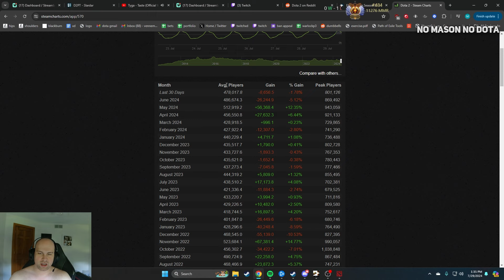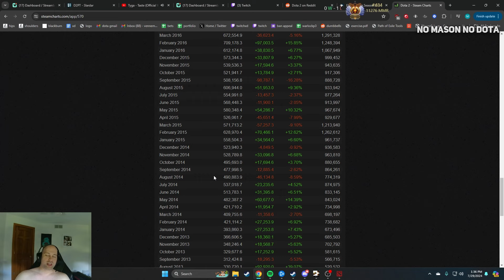DOTA 2 IS DEAD?! Mason looks at HOW MANY PLAYERS PLAY DOTA 2... | IS NIGHT STALKER A BAD CARRY?